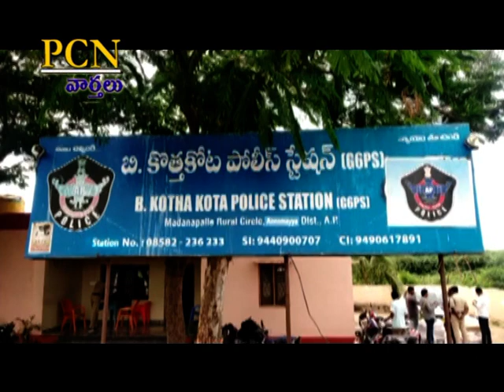PCN Chittoor News on 05.10.2022